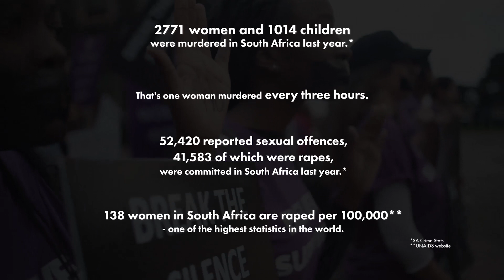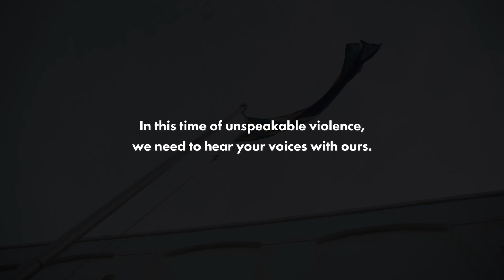Today marks the start of the global 16 Days of Activism to End Gender-Based Violence.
Today marks the start of the global 16 Days of Activism to End Gender-Based Violence. @Shethority is partnering with @aidshealthcare to highlight the crisis of GBV and HIV in South Africa. 2,771 women and 1,014 children were murdered in South Africa last year and there are currently 7.9 million people living with HIV in South Africa. 4.8 million of them are women (63%).
There were 69000 new HIV infections in young women and girls, aged 15 to 24, in South Africa last year with new HIV infections growing fastest among young women and adolescent girls, who are 3 times as likely to contract HIV than their male peers.
According to UNAIDS women who have experienced violence are 50% more likely to be living with HIV in South Africa. There were 52,420 sexual offences reported in South Africa in the past year, of which 41,583 were rapes. South Africa has one of the highest rates of sexual violence in the world and this epidemic is driving new HIV infections.
This all sounds hopeless but organisations like the AIDS Healthcare Foundation are fighting to end this and the Shethority community can help by making sure this crisis gets the attention it deserves. Message South Africa President @cyrilramaphosa and ask him to take emergency action to combat GBV.